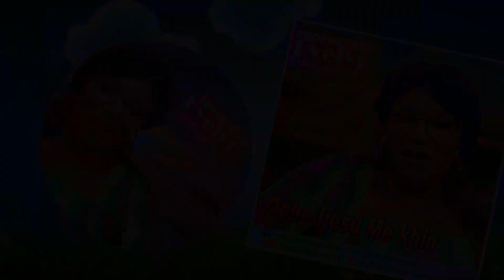Oghe-Ijasu me khin. by prophetess Evelyn Emmanuel